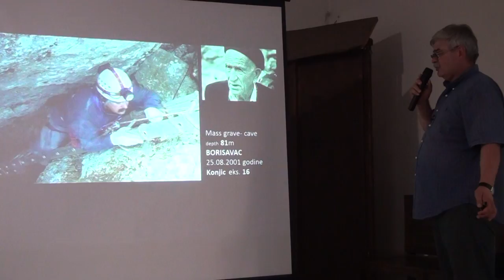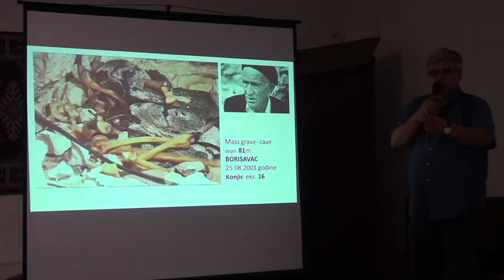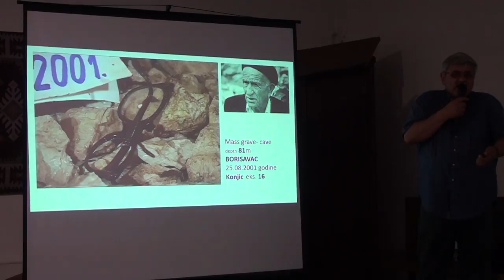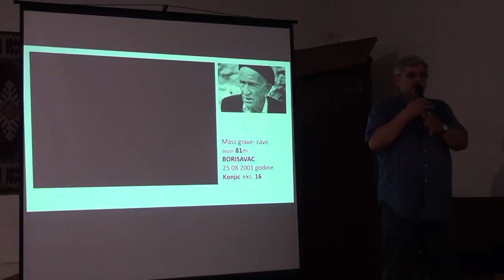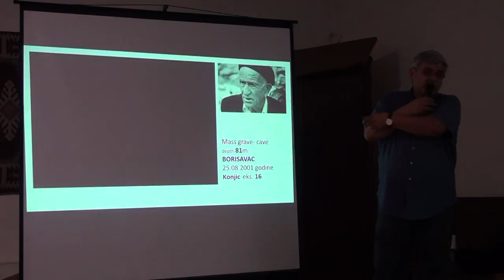JAMA BORISAVAC - KONJIC: AMOR MAŠOVIĆ (IML TV)